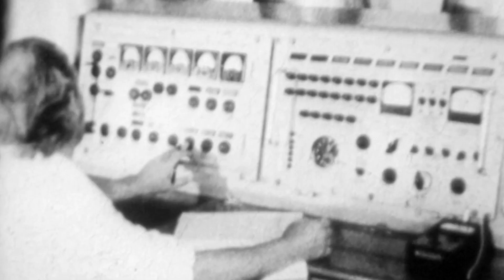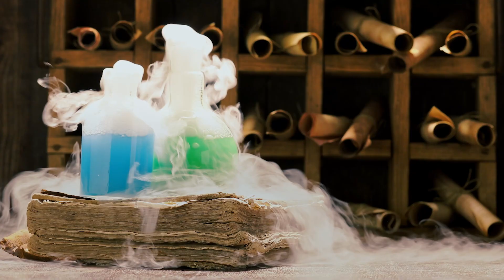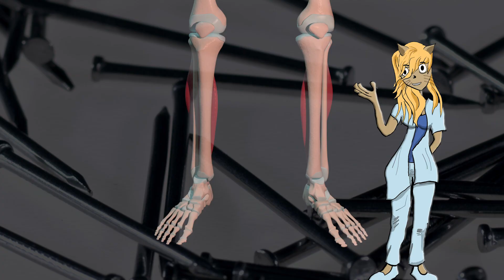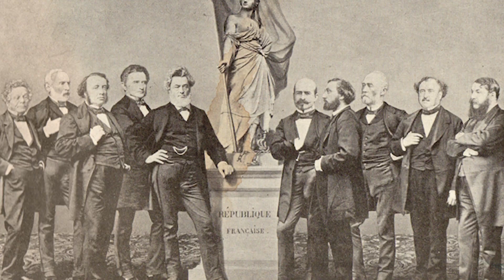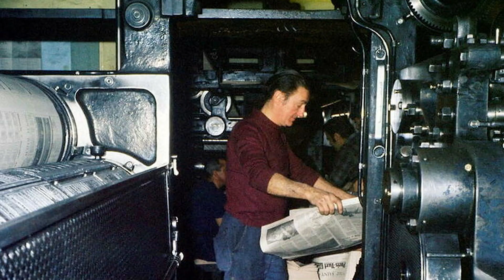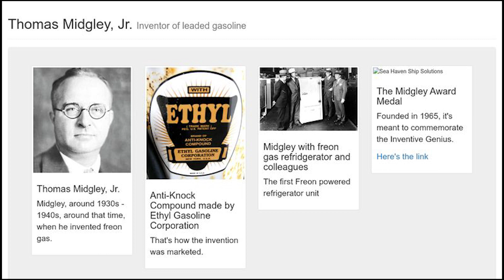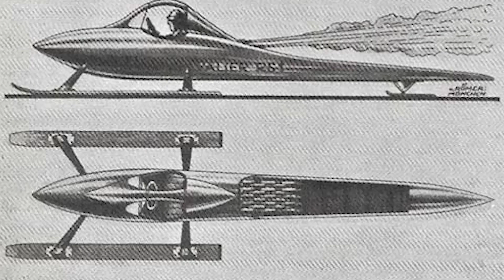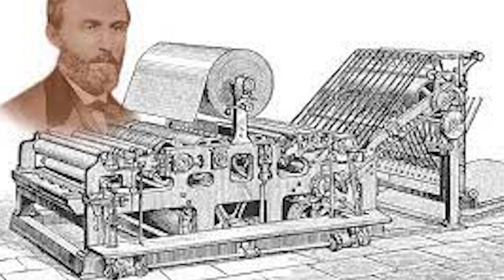Ces SCIENTIFIQUES sont MORTS pour la SCIENCE !!!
Es-tu créatif au point de prendre des risques et de te blesser ou voire même pire ?
N’as-tu pas peur de tester de nouvelles choses?
Dans cette vidéo, on va te parler de ces savants au sort tragique. Ils ont voué leur vie pour la science et en sont morts !!! Quelle fin tragique me diras-tu!

▬▬▬▬▬▬▬▬▬▬ SOMMAIRE  ▬▬▬▬▬▬▬▬▬▬
0:00 Introduction
0:24 Jean-François Pilâtre de Rozier
2:07 Marie-Curie
03:03 Vladimir Komarov
03:26 Horace Wells
05:05 Otto Lilienthal
07:15 William Bullock
07:56 Thomas Midgley
08:56 Max Valier

▬▬▬▬▬▬▬▬▬▬ A BIENTOT  ▬▬▬▬▬▬▬▬▬▬▬
 Merlin, Caty, Leon et Johan